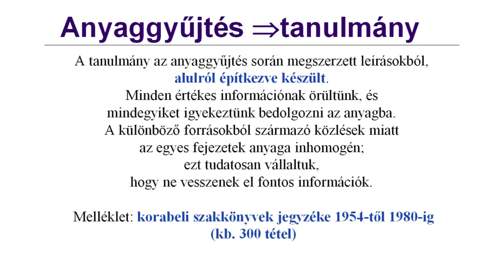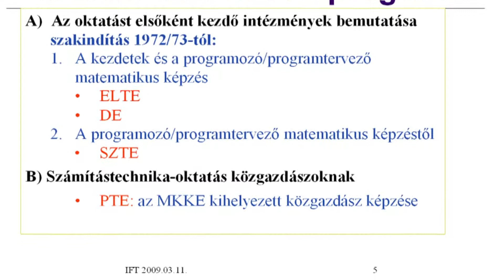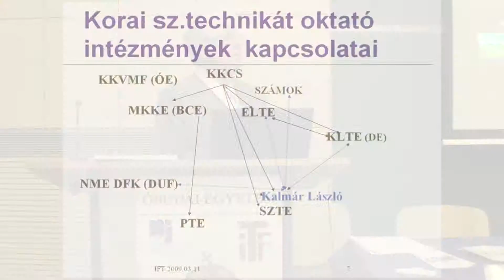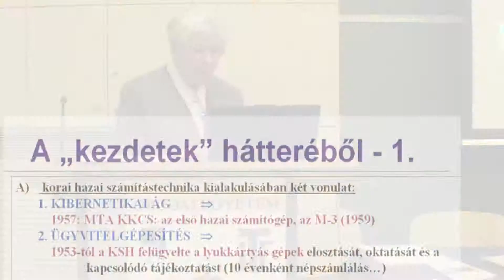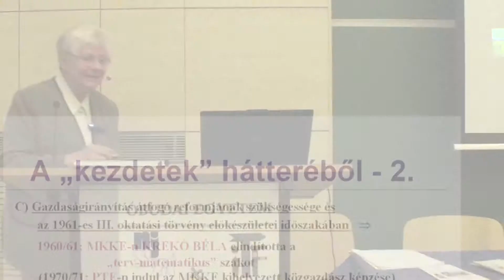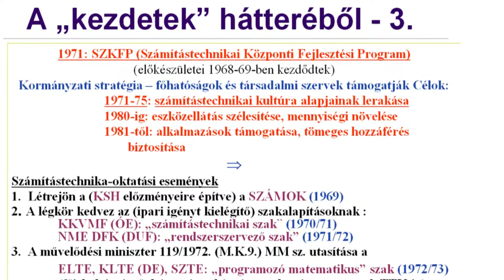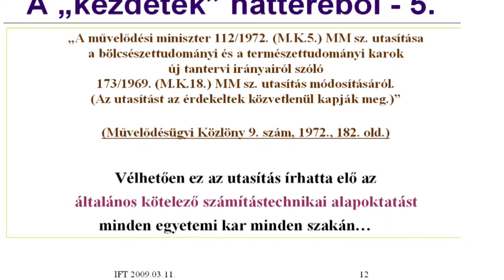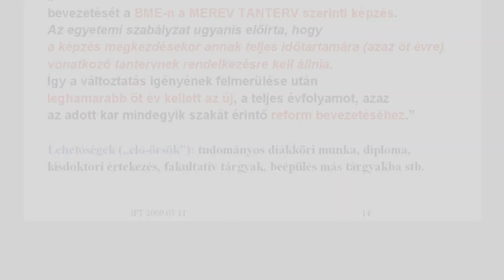Sántáné-Tóth Edit a számítástechnika oktatásáról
Sántáné-Tóth Edit  "A számítástechnika szakot elsőként indító intézmények tevékenységeinek összehasonlító elemzése"című előadása  az NJSzT  iTF  "A hazai számítástechnika felsőfokú oktatásának kezdetei Magyarországon" előadás sorozatában
2010.